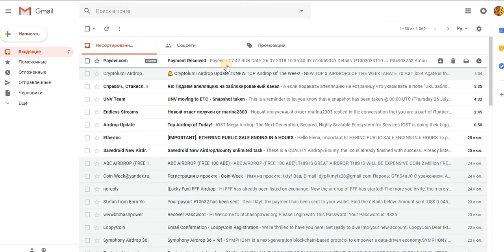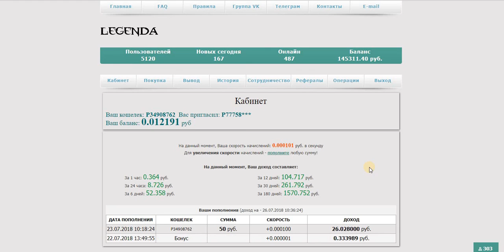Бонусник LEGENDA При рег. Бонус. 17.28% каждые 24 часа. очередной вывод! резерв проекта растёт!